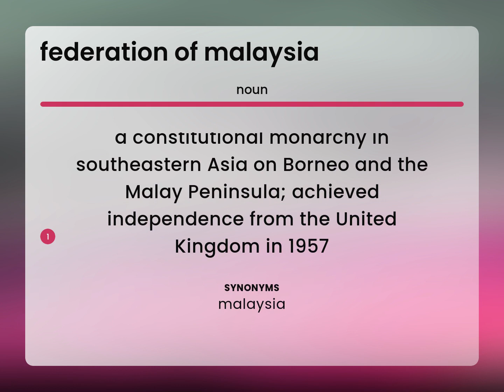Federation of malaysia | what is FEDERATION OF MALAYSIA definition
FEDERATION OF MALAYSIA meaning

Susan Miller (2023, April 13.) Federation of malaysia in the dictionary